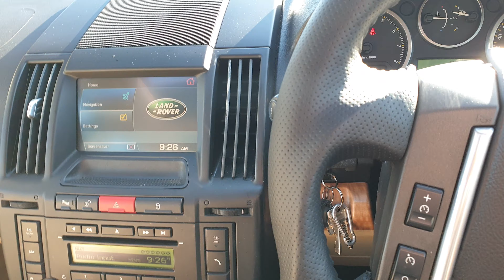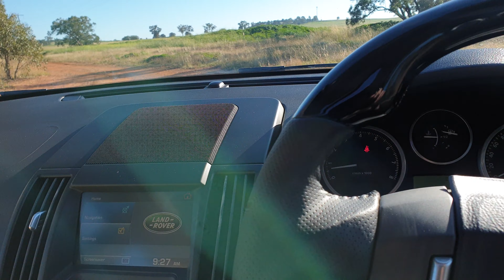Alpine Type R 12 playing i don't fuck with you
just a quick demo of the alpine type r , its not setup yet